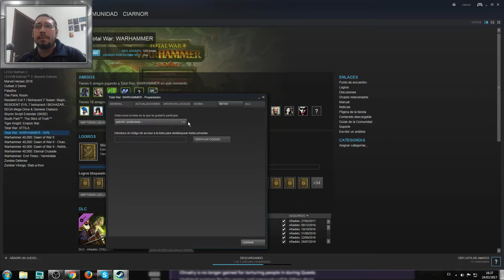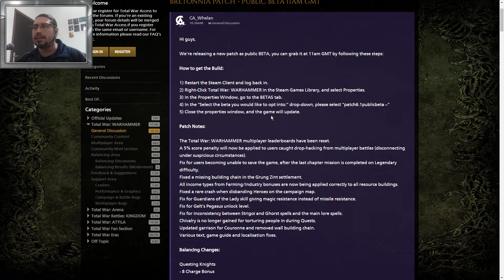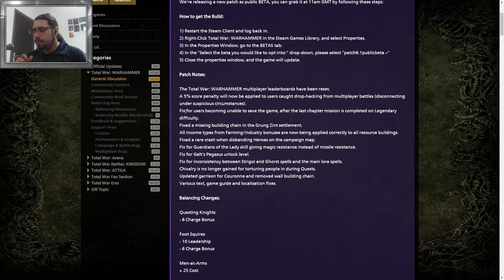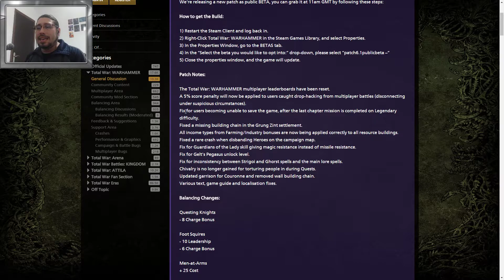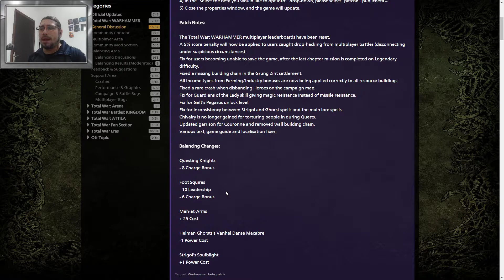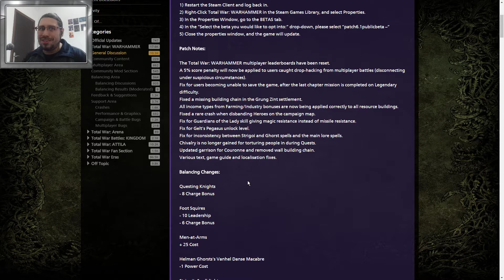¡¡Noticias!! Nueva actualización con nerfeos --Total War : Warhammer español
Total War Warhammer en Noticias y Novedades en español